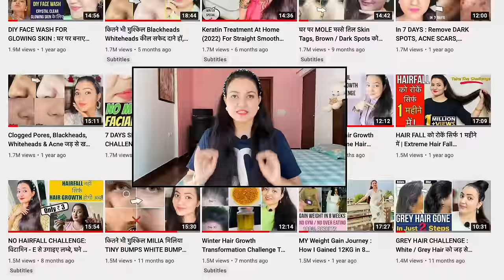DIY Hair Conditioner : Shampoo से बस 5 Min पहले USE करें ये Remedy, पाएं Silky Glossy Smooth Hair❤️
Hello All,
In today's video, I am sharing an amazing DIY hair mask remedy which will give you smooth, straight, shiny and silky hair instantly in just 1 wash. I would strongly recommend this remedy to those who are facing damaged, frizzy, dry and messy hair problem and do not want to use any chemical treatment, I never recommend parlor based keratin treatment as they are quite harmful for our hair in longer run.

So, Do try this wonderful remedy to see the difference and the best thing about this is that it does not have any side effect, infact if you use this regularly, this will help in stopping hair fall and boost hair growth.

🔎 Products I use for my Skincare :
Olive Oil
Argon Oil
Cetaphil face cleanser
Cetaphil moisturizing cream
Rose water toner

🔎ESSENTIAL OIL:
Old Tree Pure Lavender Oil:
Khadi Naturals TeaTree pure Essential oil:
Khadi Nautal Ayruvedic Rosemary Essential Oil: